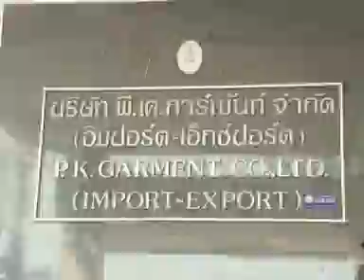บรรยากาศ พล ต อ พงศพัศ หาเสียงตลาดบางจาก 27ก พ 56